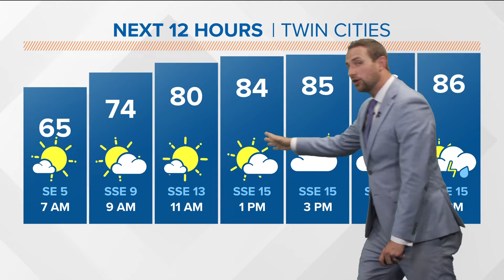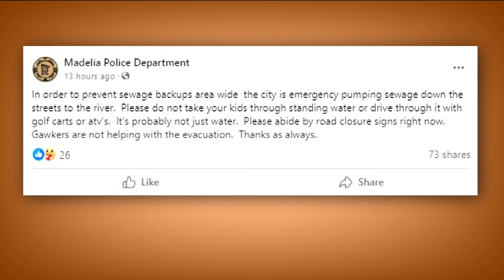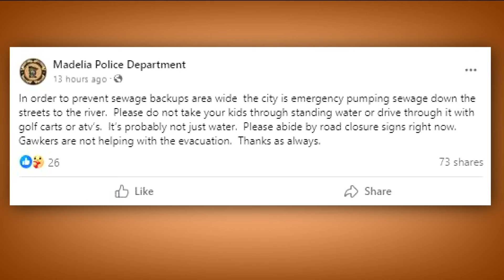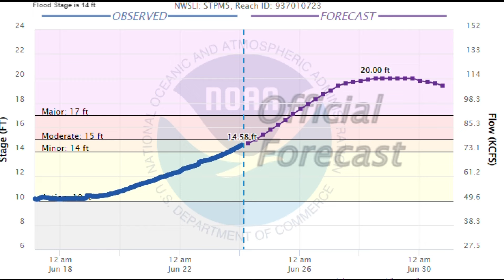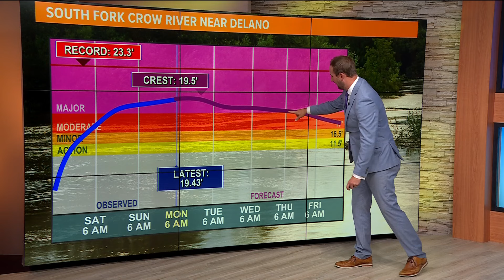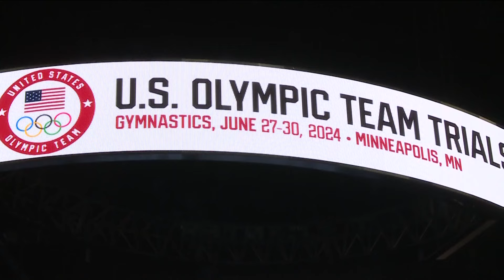The morning headlines for Monday, June 24